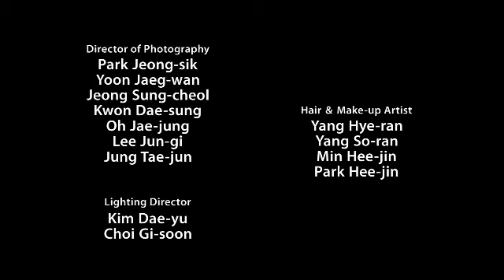The INNERview - #12 "유선영" (Yoo Sun-young), A Winner of the Kraft Nabisco Championship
The INNERview is Arirang TV's new talk show! Created in March, the show takes the audience out of the studio and into the lives of the show's fantastic guests.

The INNERview meets with top celebrities and renowned Koreans in the arts, sports, and entertainment, as well as renowned personalities from abroad who have come to visit Korea.

On air every Tuesday at 9:00 a.m., 3:00 p.m., and 9:00 p.m. (KST)

Today's INNERview - "Yoo Sun-young"

Winner of the LPGA Tour Kraft Nabsico Championship this past April, Yoo Sun-young has garnered much attention in 2012, coming under the spotlight for her consistent results and sharing much about her path to becoming a professional golfe.

First picking up a golf club in the 6th grade, she steadily gained experience, first playing for the Korean National Team in high school and eventually taking her skills to the upper ranks of the LPGA. Impressively, she decided to completely bypass the KLPGA and found success in the United States shortly after.

As a golfer who hopes to be remembered as caring and amicable like her legendary LPGA role model, Lorena Ochoa, Yoo Sun-young always has her fellow golfers' wellbeing in mind.

Tune in as the INNERview's very own Susan Lee MacDonald sits down with this golfing sensation. From her initial struggle adjusting to the United States, to her steady rise on the LPGA tour, Yoo Sun-young on the INNERview!

2012년 3월 새롭게 시작한 아리랑TV 간판토크쇼 'The INNERview'!!
기존의 정적인 스튜디오 형식을 벗어나
생생한 현장을 찾아가는 ENG 토크쇼!!

문화&예술, 스포츠, 엔터분야에서
한국을 대표하는 탑스타 및 저명인사부터
한국을 내한하는 세계적 스타까지 'The Innerview'가 찾아갑니다!!

방송일자 : 매주 화요일 (오전9시 오후3시, 저녁9시)

오늘의 INNERview - "유선영"

지난 4월 LPGA 투어 크래프트 나비스코 챔피언십 우승으로 큰 화제가 된 '유선영 선수'가 경기 후일담과 프로골퍼로서 성장하기까지의 과정을 공개했다.

초등학교 6학년 때 처음 골프채를 잡은 뒤로 지금껏 골프채를 놓지 않고 있는 그녀는 KLPGA를 거치지 않고 바로 LPGA로 넘어간 것으로 유명하다.

유선수는 당시 미국 현지 생활에 적응하며 겪었던 일화와 어려웠던 영어공부에 대한 소외를 고백하며 프로골퍼로서 좋은 성적을 내기까지 고군분투했던 일화를 소개했다.

로네아 오초아 선수처럼, 다른 선수가 존경할 수 있는 선수로 기억되고 싶다는 유선영 선수의 골프 이야기를 지금 만나보자!